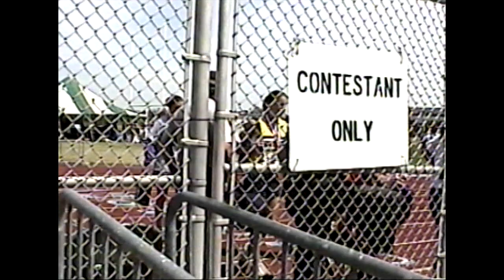1997 PIAA AAA Girl's 800 Meter Championship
1. Cas Sadosky, Henderson  2:12.68
2. Maria Medina, Phoenixville  2:12.80
3. Beth George, North Penn  2:13.76
4. Rachel Love, Emmaus  2:14.63
5. Jessica Lentz, Lebanon  2:15.19
6. Coleen Harrison, Penn-Trafford 2:15.19
7. Ashley Foley, Connellsville  2:16.67
8. Lauren Byler, Boyertown  2:18.49